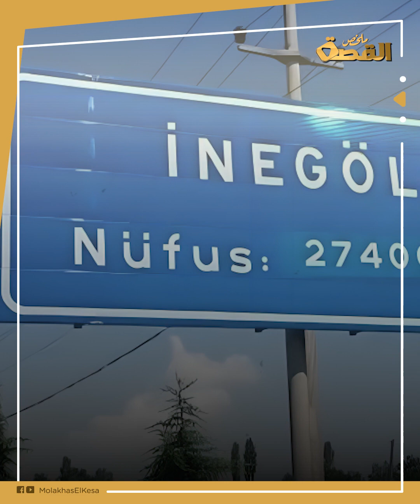عائلة سورية تفقد صغيرها وتزرق بمفاجأة في نفس الليلة.. ماذا حدث في ولاية بورصة التركية؟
عائلة سورية تفقد صغيرها وتزرق بمفاجأة في نفس الليلة.. ماذا حدث في ولاية بورصة التركية؟ وكيف عوضهم الله بطريقة كان وقت حدوثها خارج نطاق تفكيرهم؟.. تعالوا نتعرف على ما حدث لتلك العائلة في «ملخص القصة»؟